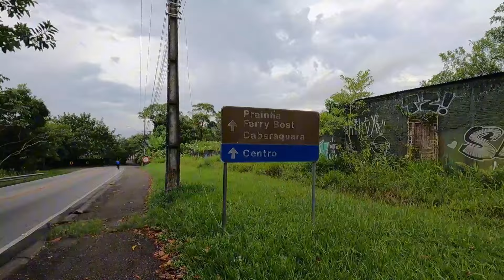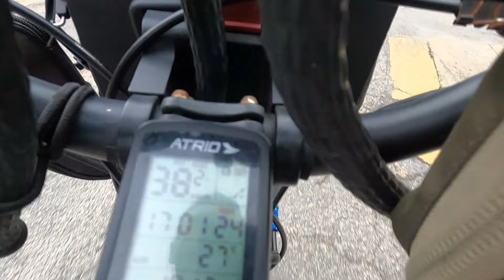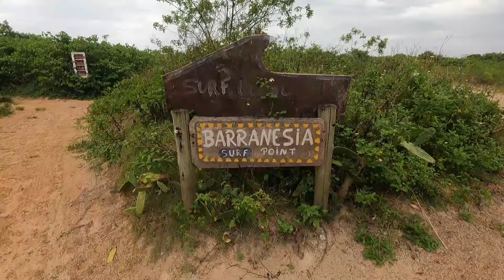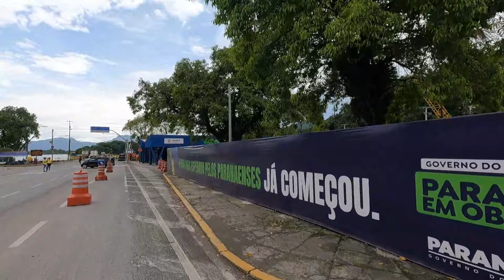Uma ILHA inabitável e isolada. Fomos de BICICLETA conhecer ela e veja o que ENCONTRAMOS. VSR-198.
Uma ilha pequena porém com muita riqueza. Saímos de Pontal do Paraná em direção a Guaratuba, de lá fomos até a Barra do Saí de bicicleta.

Esse canal tem a finalidade de mostrar uma vida sem rotina, totalmente aleatória desapegando o máximo que der de crenças limitantes que é imposto na nossa mente desde criança. Viajando por diversas cidades e estado do nosso Brasil de bike, mochilão, moto ou de qualquer outra forma. Trazendo muita aventura, trilhas e montanhas, cicloviagens, acampamentos e mostrando uma vida simples na estrada, contando minha história e meu dia a dia.
Gratidão 🙏

Gratidão 🙏